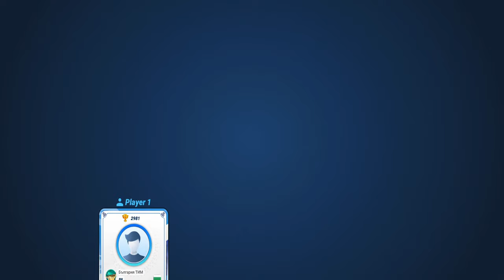I Caught Two 12 Star Fish In One Throw! Fishing Clash Gameplay Ep66